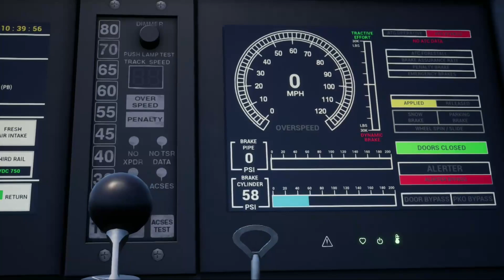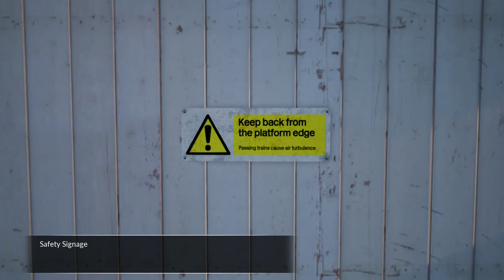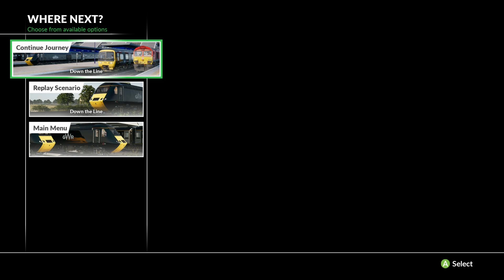I SHOULD NEVER BE A TRAIN CONDUCTOR!!!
Hello everyone, today we are checking out Train Sim World. Honestly a decently fun game that I would recommend if you are into these types of game.
And go check out my buddy at Rough Time Gaming and show him some love.